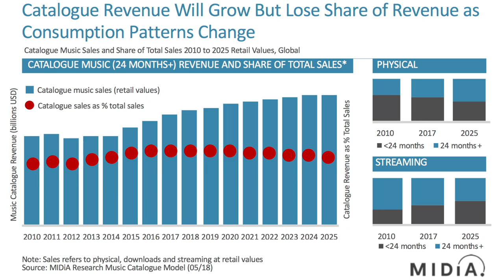Music Catalog Valuations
Brief talk w/ Ryan OConnor (Fidelity Investments)

Topics Included:
• Music Royalties as an Asset Class
• How Catalogues are Valued
• Why artists would sell their Royalties?
• The power of Royalty Exchange
• Speaks on Hipgnosis Songs Fund
• Future Projections + More.